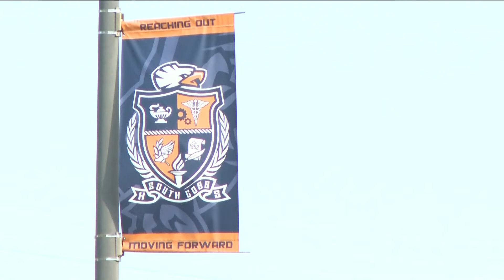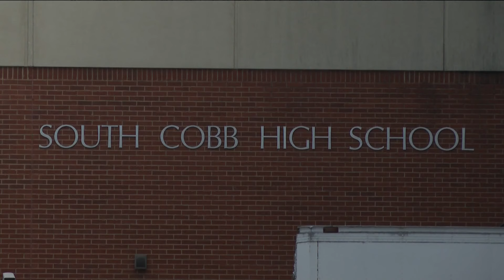Shooting at South Cobb High School prompts continued calls for better safety procedures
The shooting happened during a youth football league game held at the school with one victim expected to be fine